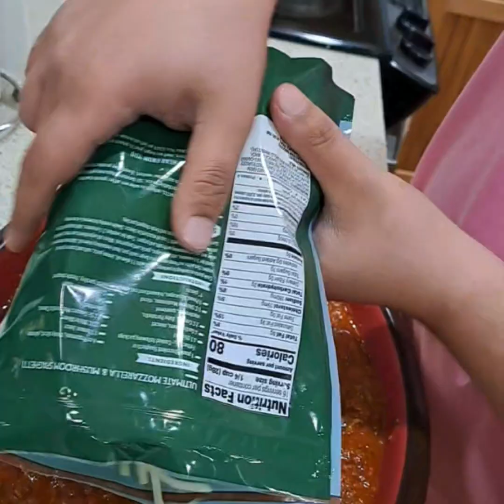I Made Manicotti For The First Time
I've been hungry for some cheese stuffed manicotti, so I decided to give it a shot.